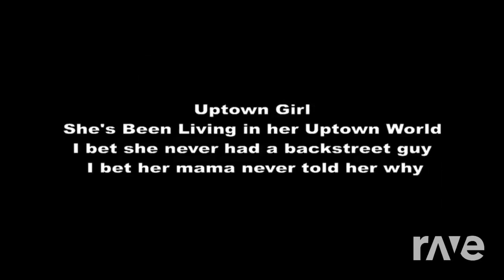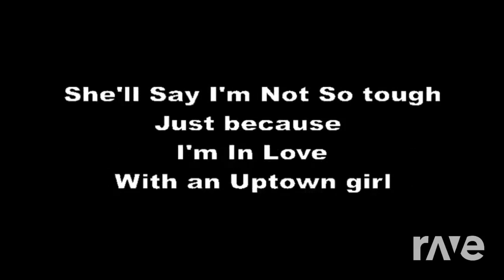Lurlo Negro Uptown Girl With - Jc88620 & Italianbeat | RaveDj